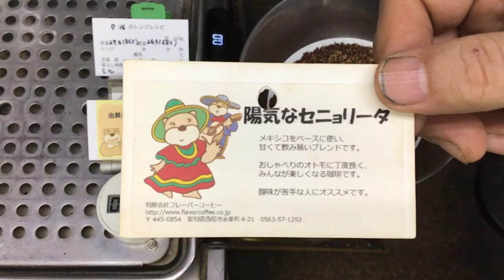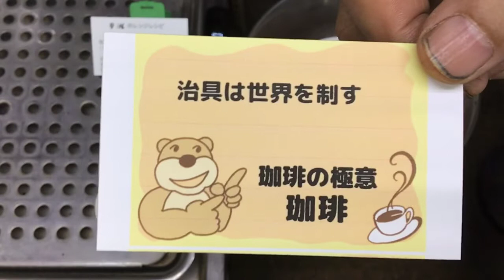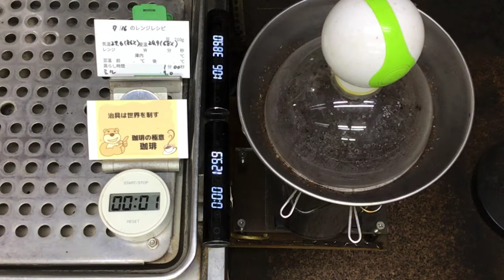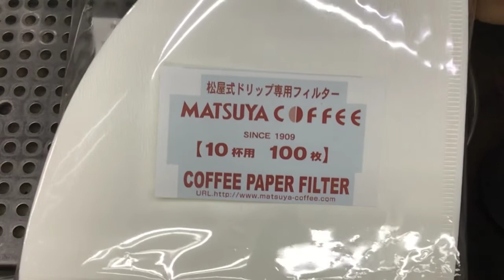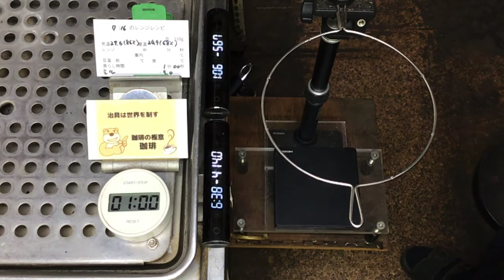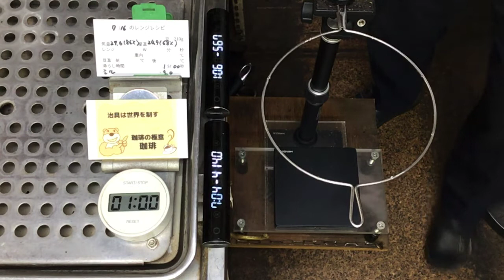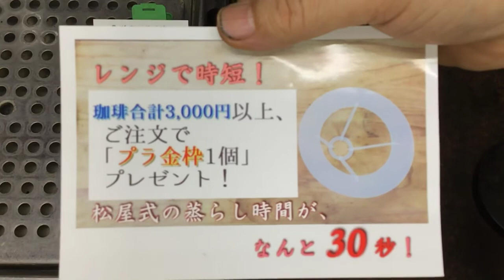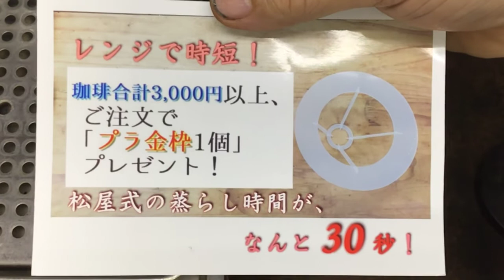治具は世界を制す・2022年7月16日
「治具は世界を制す」

【プラ金枠プレゼントキャンペーン中❗️】
DFR環の珈琲豆3,000円以上ご購入の方にプラ金枠、プレゼント致します！
備考欄に「プラ金枠希望」とご記入の上、ご注文くださいませ。

本日のテイクアウト試飲用珈琲の「陽気なセニョリータ」ブレンドの抽出レシピ
蒸らし時間　1分00秒　(減圧装置付きフタ使用)
松屋コーヒー本店10杯用ペーパー
金輪(カナONE)2個
で